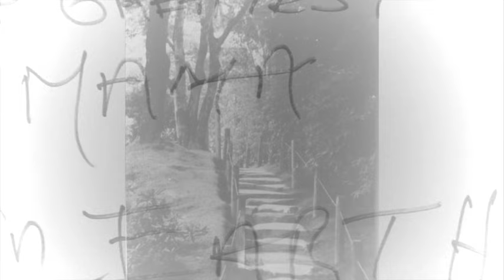O.C. SMITH THE SON OF HICKORY HOLLER'S TRAMP 1968 (original recording)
O. C Smith had a big hit with this release in 1968.